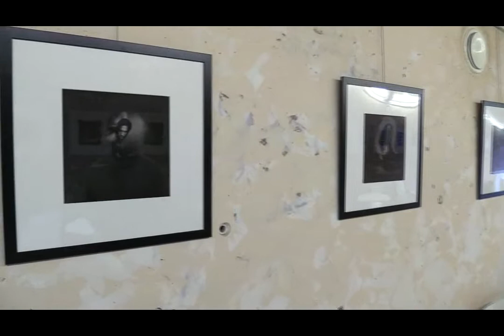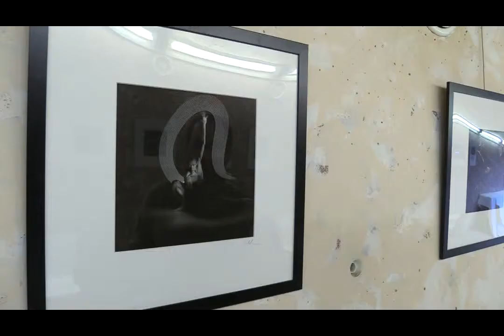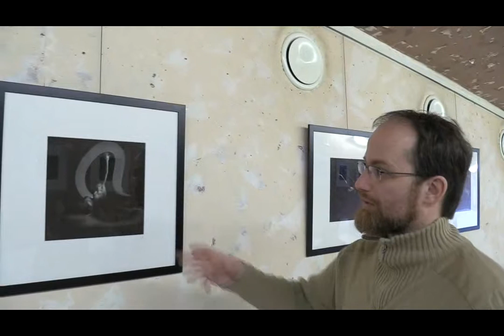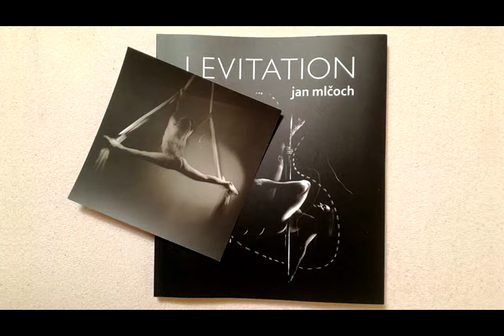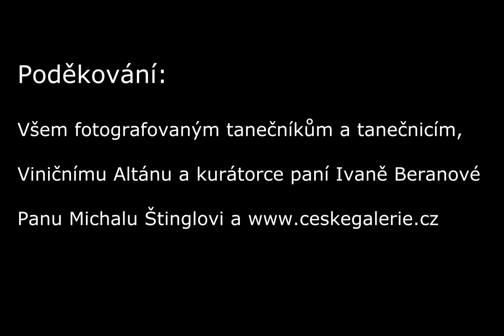výstava Danza komentář